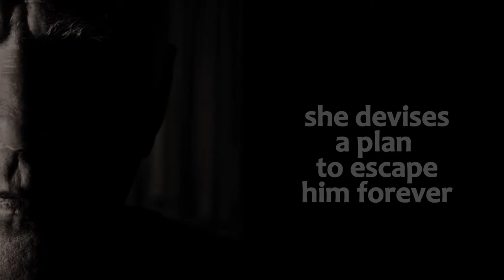The Bottle Stopper Trailer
“Too much trouble, and you’ll end up just like your crazy mother.”

Maeve was six when they took her mother away, and left her in the care of her Uncle Lou: a drunk, a misogynist, a fraud.

For eleven years she’s lived with him in Falside’s slums, deep in the silt of the Falwere River. She bottles his miracle medicine, stocks his apothecary shop, and endures his savage temper.

But as his violence escalates, and his lies come undone, she devises a plan to escape him forever. Even if it means people have to die.